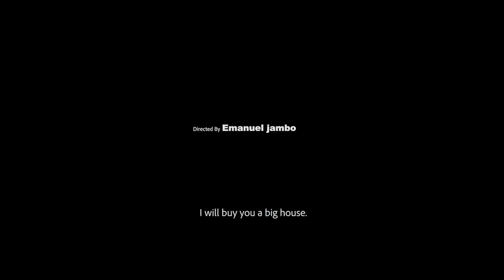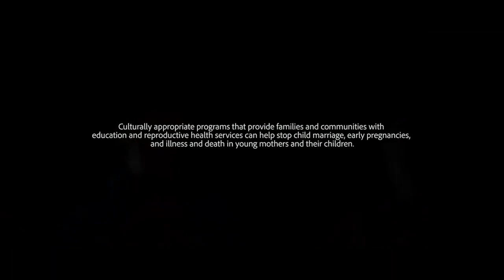Nkima E Mpijan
Adolescent Biotisho Integrated Nutrition project is being implemented in Samburu County to contribute towards improvement of nutrition status of adolescents (10-19 years) through multi-sectoral interventions in nutrition, sexual reproductive health, WASH, mental health and agriculture.